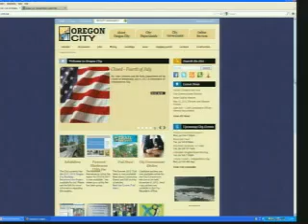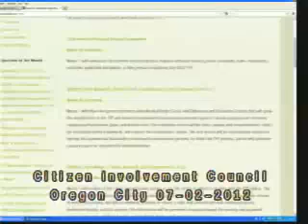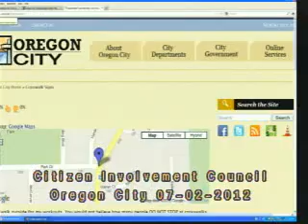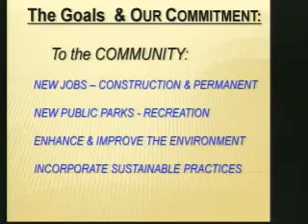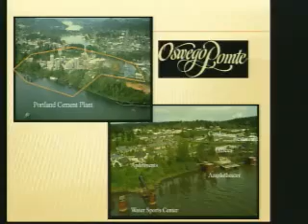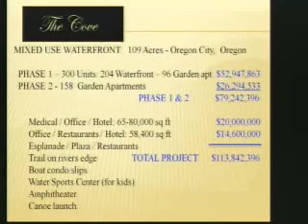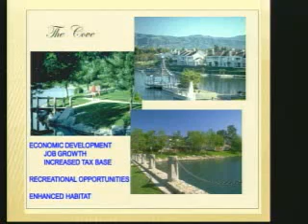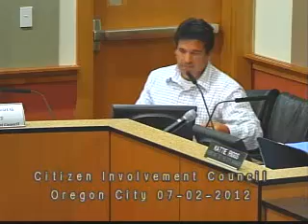Citizen Involvement Committee - July 2, 2012